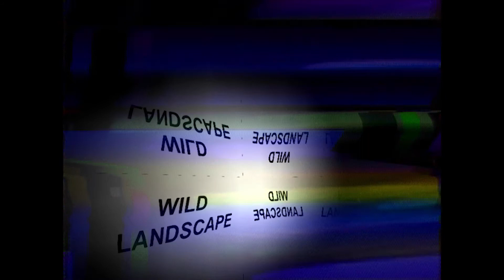WILD LANDSCAPE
a cut from live VJ set for showcase by Radio R
9/10/2017 Brno CZ